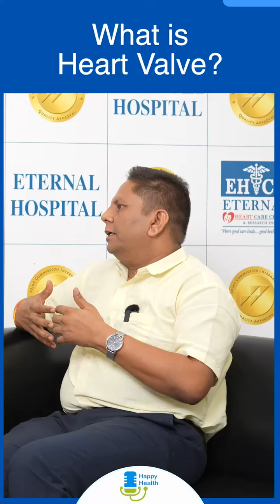Eternal Hospital | Essential Heart Valve Warning Signs: Insights from Dr. Prem Ratan Degawat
Recognize the Warning Signs of Valve Issues! Join Dr. Prem Ratan Degawat, Director of Mitral & Tricuspid Valve Therapy and Associate Director of TAVR & Structural Heart Disease Program, as he explains the critical signs of heart valve problems in our latest episode. Discover how aging and other conditions can affect your heart valves, and learn what symptoms to watch for, such as shortness of breath and swelling. Your awareness could be key to maintaining heart health!